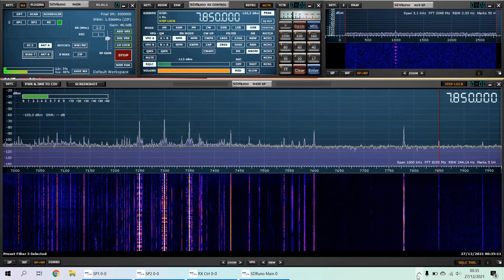CHU Canada 7850kHz: time signal radio station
CHU is the call sign of a shortwave time signal radio station operated by the Institute for National Measurement Standards of the National Research Council. CHU's signal is used for continuous dissemination of official Canadian government time signals, derived from atomic clocks.